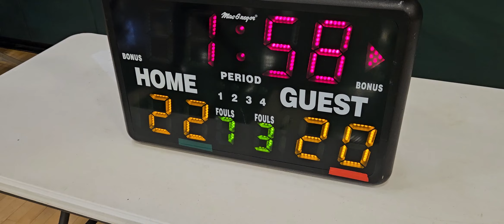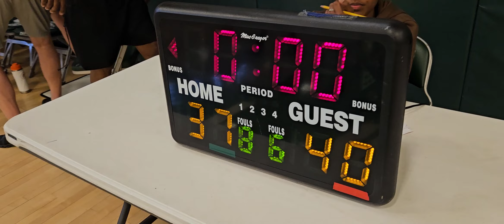CHAMPIONSHIP GAME MACON MYSTICS VS ALL IN FUTURE 8th grade girls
2024 Ava Jenkins